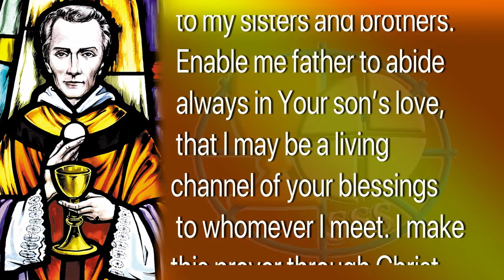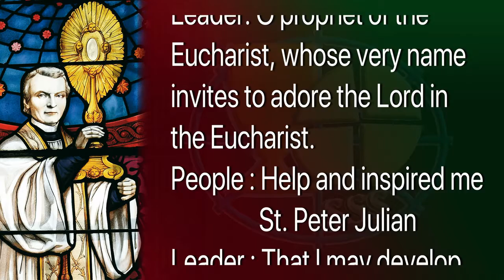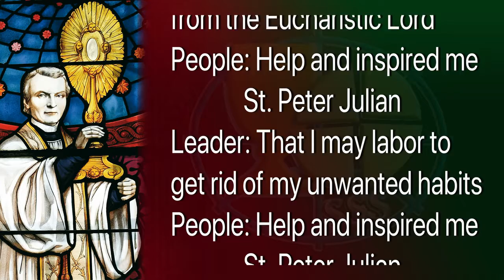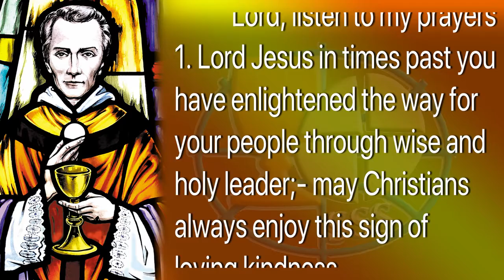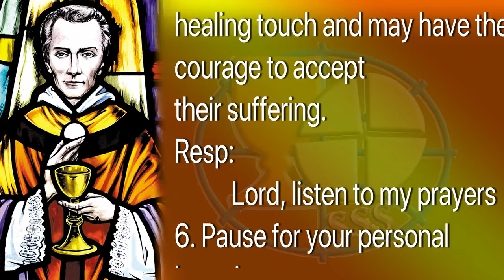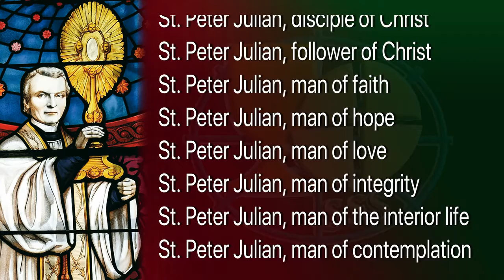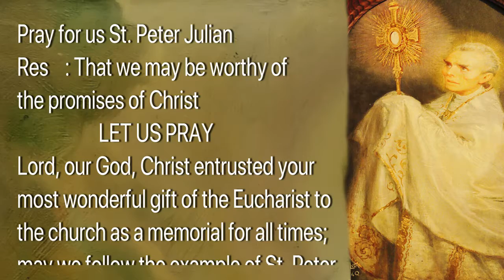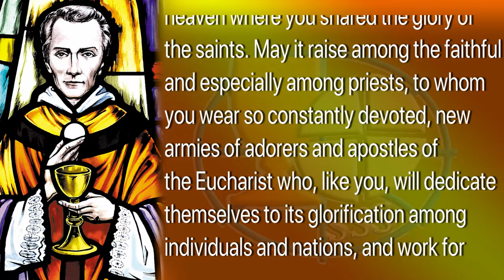NOVENA to Saint Peter Julian PRAYER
Saint Peter Julian Novena prayer